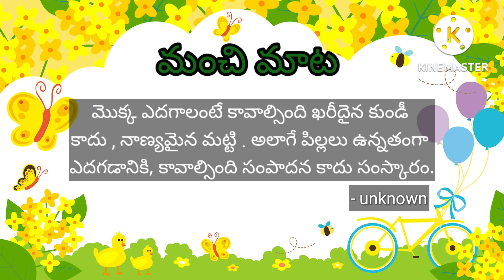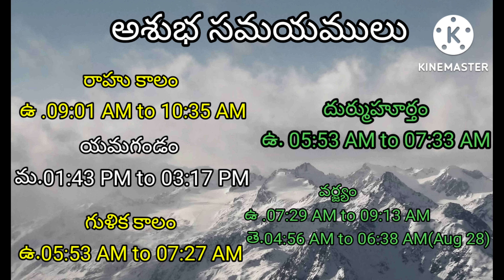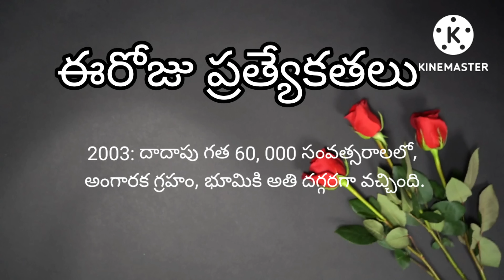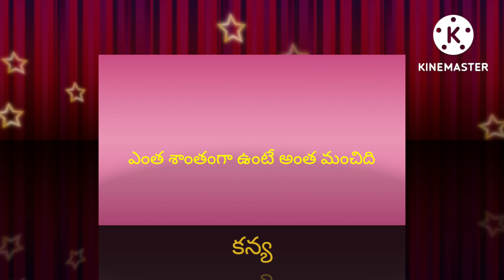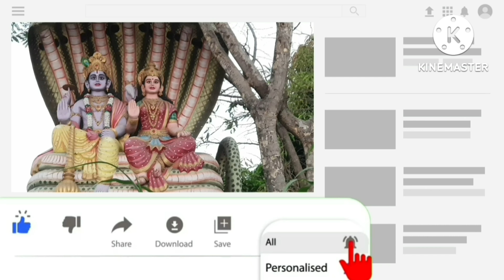Today Tithi|Today panchangam|Telugu panchangam|telugu calendar today|Daily panchangam|27-August-2022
00:00:00 - Telugu panchangam
00:00:10 - Eroju panchangam
00:00:15 - manchi mata
00:00:20 - పంచాంగం
00:00:30 - Today calendar telugu
00:00:45- Today tithi
00:00:52 - Today nakshatra telugu
00:00:58 - Today yogam telugu
00:01:04- Today Karanam in panchangam
00:01:14 - Today sunrise time & sunset time today
00:01:23 - Moon rise & moonset time today
00:01:34 - Today rahu kaalam
00:01:40 - Today yamagandam kalam
00:01:49 - Gulika kalam
00:01:55 - Today durmuhurtham
00:02:09 - Today Varjyam
00:02:15 - Today good time in telugu,
00:02:18 - Today amrutha gadiyalu
00:02:45 - Today brahma muhurtham timings
00:02:38 - Eroju manchidena
00:03:18 - Tara balam & Chandrabalam
00:03:44 - Eroju prathyekathalu maha shivaratri
00:04:18 - Telugu rasi phalalu
00:04:22 - Mesha rasi today in telugu
00:04:25 - Vrushaba rasi today
00:04:30 - Mithuna rasi today
00:04:35 - Karkataka rasi today
00:04:40 - Simha rasi today
00:04:45 - Kanya rashi today
00:04:51 - Tula rashi today
00:04:56 - Vruschika rasi today
00:05:01 - Dhanu rashi today
00:05:06 - Makara rasi today
00:05:10 - Kumbha rasi today
00:05:15 - Meena rasi today
00:05:24 - Today panchangam in Telugu